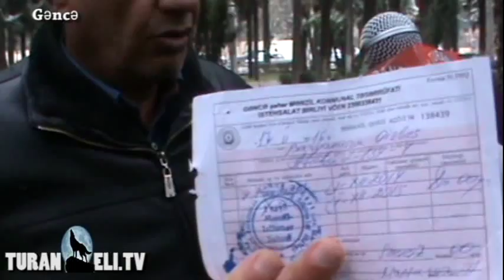"Mənim qohumum GENERALDIR"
Gəncə şəhər Mənzil Komunal Təsərüfat İstehsalat Birliyinin Rauf adlı əməkdaşının GENERAL qohumu kimdir?